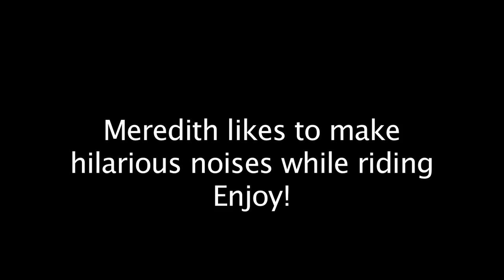Meredith Can Squawk like a Bird LOLLLL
funniest thing i have ever heard.. watch till the end
found this looking through old videos